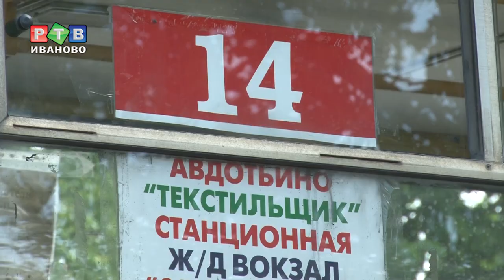Антиобщественный транспорт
Водители маршрутного транспорта на городских дорогах проводят большую часть дня, потому, как никто другой  влияют на безопасность движения. Неожиданную проверку перевозчикам в пятницу утром устроили госавтоинспекторы.